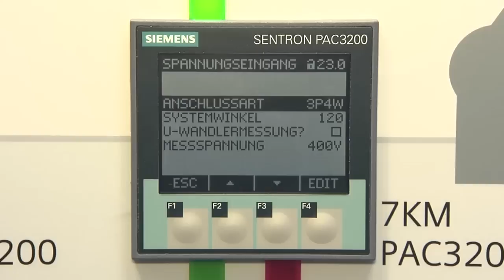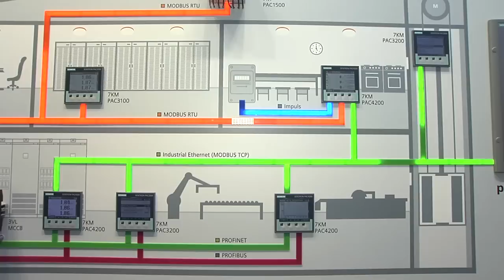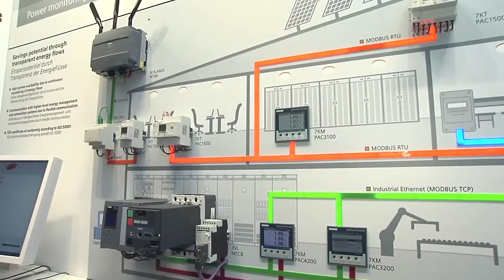Elektrische Energieverteilung für Industrie- und Infrastrukturanwendungen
Ob in industriellen Anlagen oder in Gebäuden: Siemens Produkte der Niederspannungs-Energieverteilung und Elektroinstallationstechnik gewährleisten eine zuverlässige und sichere elektrische Infrastruktur."